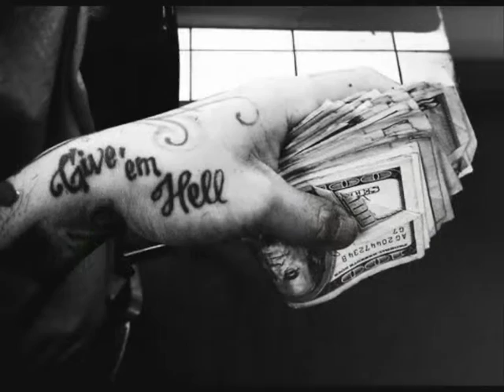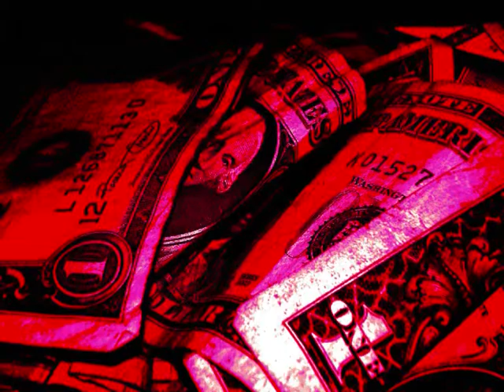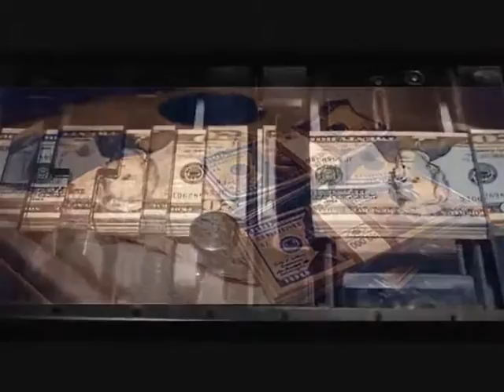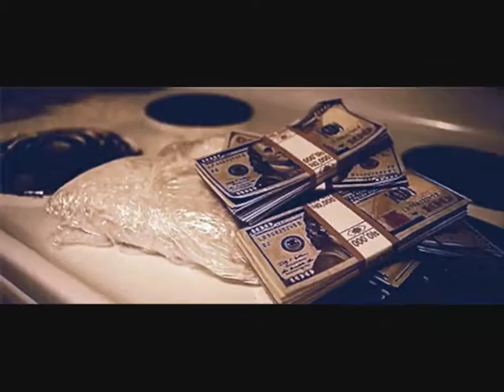Jay Skillz Music - Geld ( Beat By Dj Ill One )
Geld vom Album REBIRTH Produced by dj Ill One